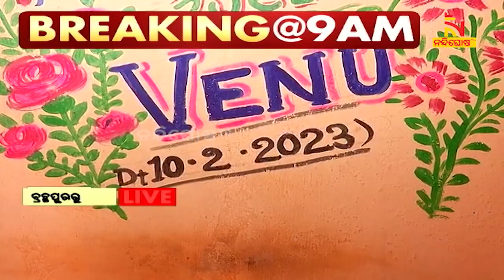Brahmapur: Accident At Golanthara, Newly Wed Couple Killed In Road Accident | NandighoshaTV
* DishTV Channel No: 1367
* Airtel Digital TV Channel No: 611
* TATASky Channel No: 1779
* hathw@y Channel No: 731
* Ortel Channel No: 707
* Videocon d2h Channel No: 840
* SITI Channel No: 17 & 458
* GTPL Channel No: 719
* SUN Direct Channel No: 667
* Asianet Channel No: 219